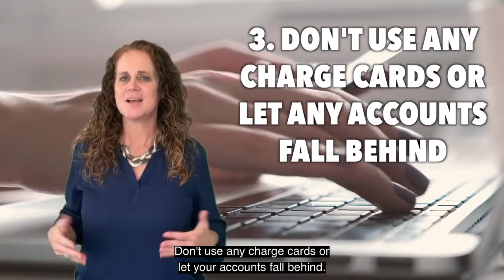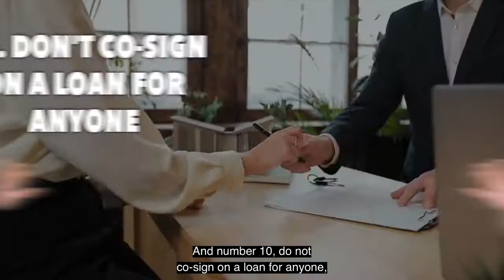What NOT To Do When Buying a Home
We really hope that these ten tips can make your home buying experience a lot easier and take some of the unnecessary headache out of the process. All 10 are critical to not messing up your chances on securing your dream home. Be sure not to make these mistakes when going into contract!

TIMESTAMPS
0:00 Intro
0:27 Tip #1
0:31 Tip #2
0:36 Tip #3
0:41 Tip #4
0:45 Tip #5
0:51 Tip #6
0:55 Tip #7
1:00 Tip #8
1:06 Tip #9
1:09 Tip #10